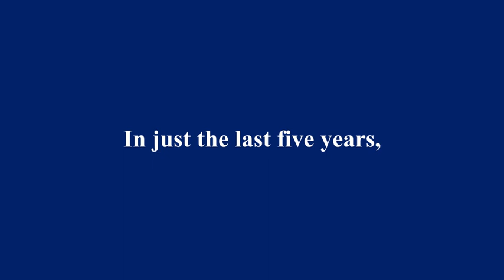Such as Uber designed an experience that works for so many different people all over the globe